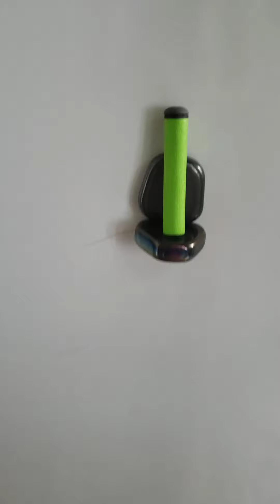Sir dartsalot wins but not next time